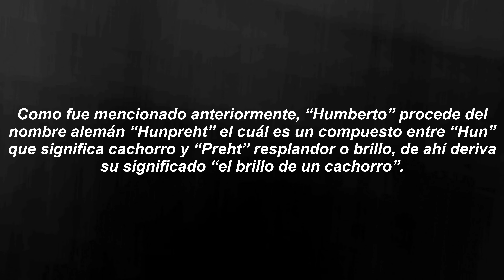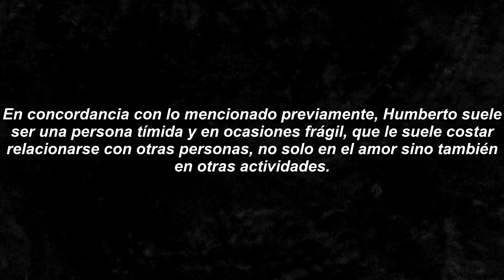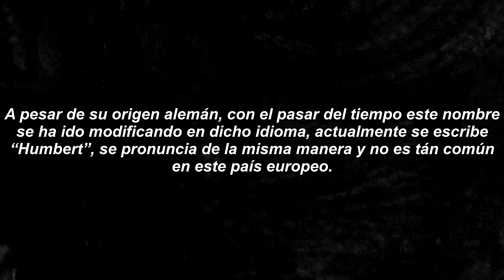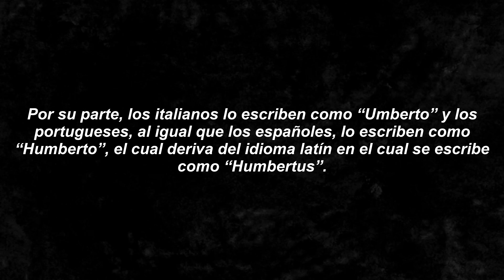Explorando la Personalidad Única de Humberto: Significado y Origen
"El Secreto Revelado: Significado Profundo del Nombre Humberto"
"Descubre el Misterio Oculto detrás del Nombre Humberto"
"Humberto: Más que un Nombre, un Universo de Significados"
"Desentrañando el Enigma de Humberto: Significados y Tradiciones"
"Conoce la Verdadera Esencia de Humberto: Significados y Características"
"De Huniberth a Humberto: Un Viaje Fascinante por el Significado del Nombre"
"Humberto al Descubierto: Significados, Orígenes y Significado Onomástico"
"Más Allá del Nombre: La Profunda Psicología de Humberto Revelada"
"Humberto: Entre la Timidez y el Brillo Interior - Explorando su Significado"